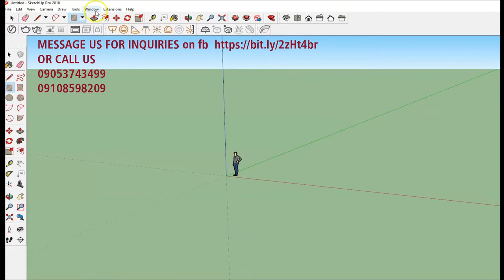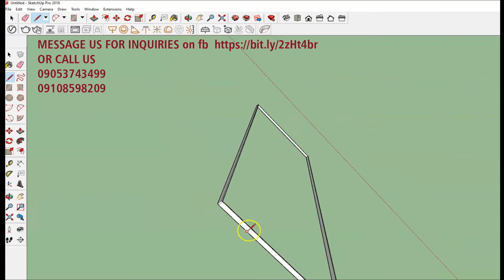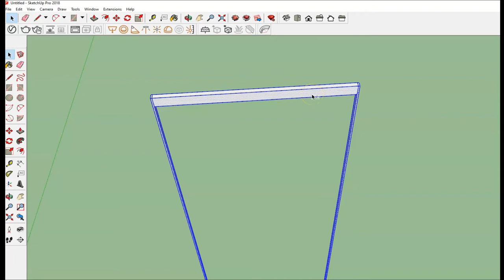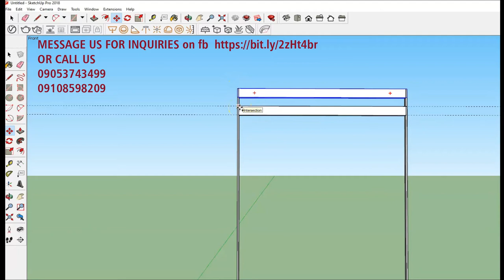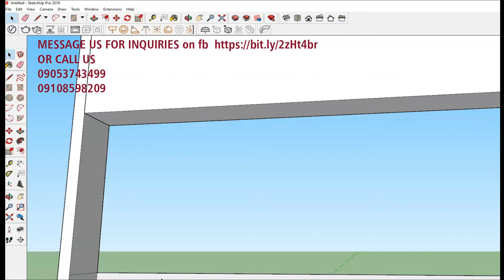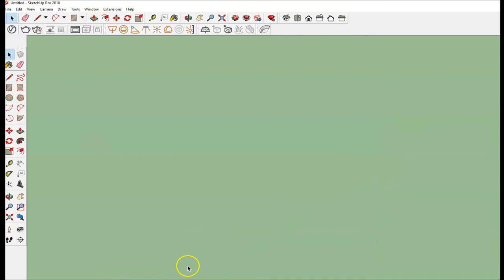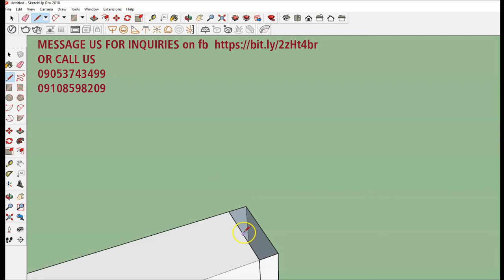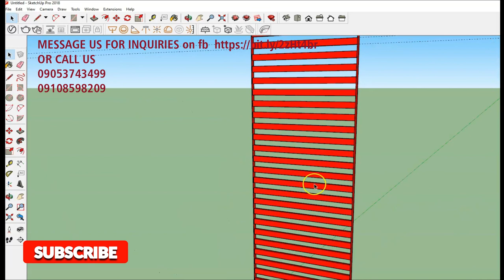sketch up drawing steel fence or louver tutorial how to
A&N Construction and Marble Works
SERVICES OFFERED
STEEL WORKS,
ROLL-UP DOOR,
GRANITE FABRICATION COUNTER TOPS,
WOOD PARQUET,
SANDING SERVICES,
RESIDENTIAL CONSTRUCTION,
MEMORIAL CONSTRUCTION,
LAPIDA WORKS SANDBLASTING